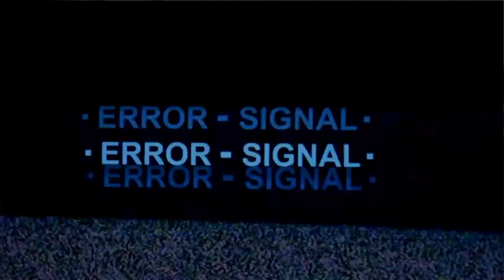Yoacim - One session